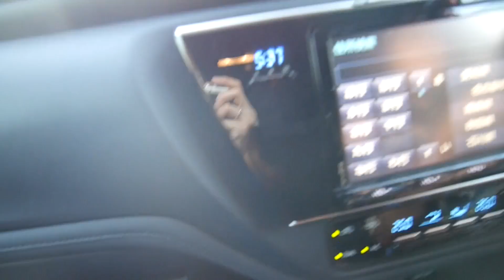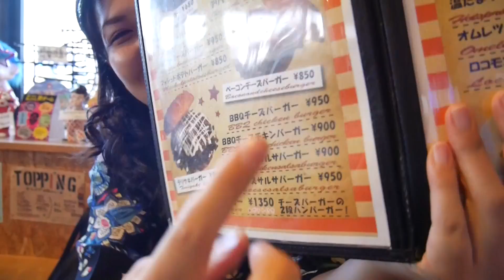【Vlog】私の友達♡ 美味しいご飯♡ MEET MY FRIENDS!!【ゆる動画】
最後の帰省ビログです！私のだーいすきな友達たちと一緒に撮りました＾＾この二週間地元でゆっくり、楽しく、忙しく過ごせました！東京に戻るのは本当に寂しいけどまたすぐこっちに帰ってこれるように頑張ろ〜TT♡
そして私は数時間おきに食べ物を頬張るという生活をしていたので東京に帰ったらまた運動を頑張りたいと思います。
いつも見てくれて本当にありがとうございます♡
次の動画もぜひぜひ見てね！
そして名古屋はあまり観光地もないけれど美味しいご飯が沢山あります！ぜひ遊びに来てね♡

愛知　名古屋　帰省　ビログ　VLOG MEETMYFRIENDS FRIENDS FOOD whatieatinaday ゆる動画